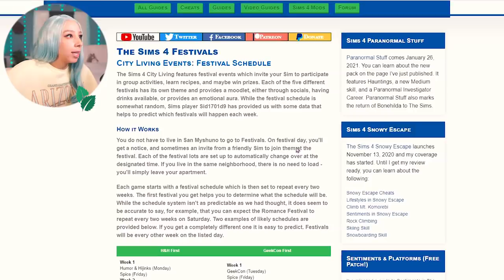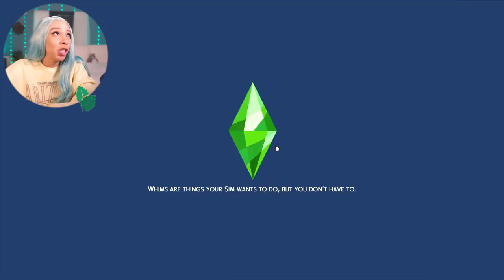SIMS 4 NOT SO BERRY CHALLENGE #6!